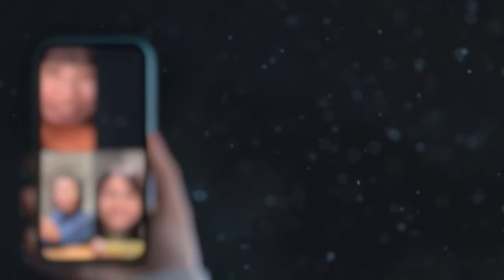Nintendo Switch Winter - (Japanese TV Commercials)